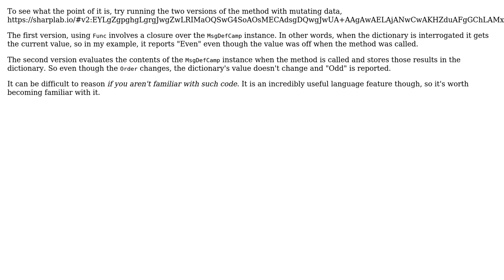Software Engineering: Function that returns non parameter functions (2 Solutions!!)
Software Engineering: Function that returns non parameter functions

With thanks & praise to God, and with thanks to the many people who have made this project possible! | Content (except music & images) licensed under CC BY-SA | Music | Images & others | With thanks to user David Arno user Caleth user Adrian Godoy and the Stack Exchange Network Trademarks are property of their respective owners. You are responsible for your own actions.